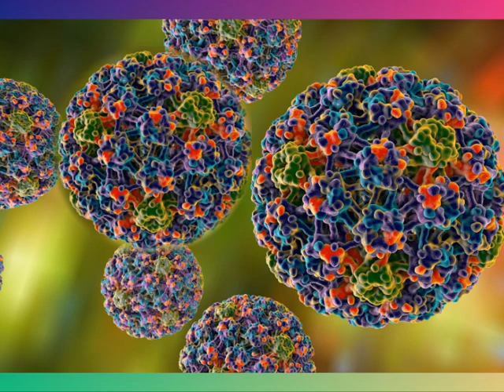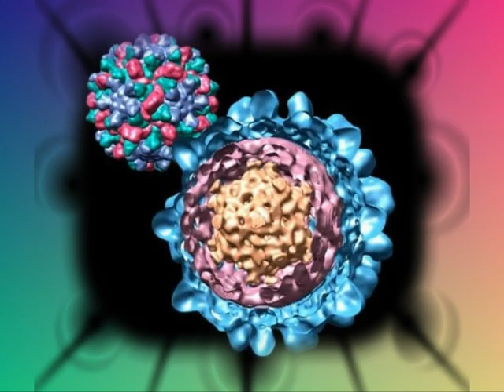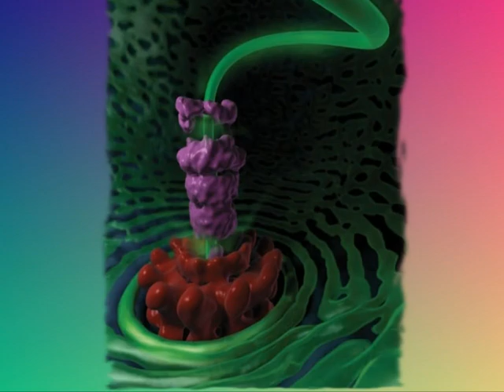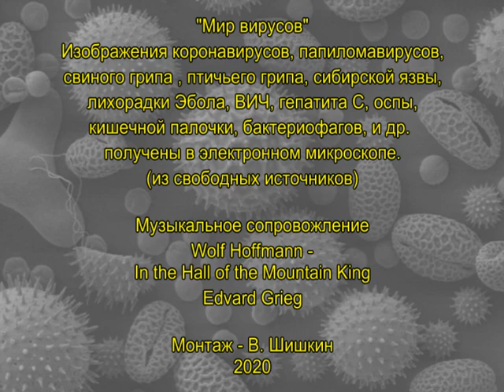Мир вирусов - яркий и зловещий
Изображения из свободных источников
Музыка Грига в обработке Хофмана